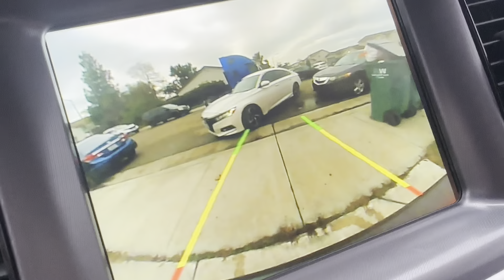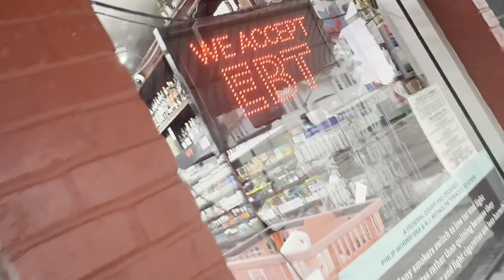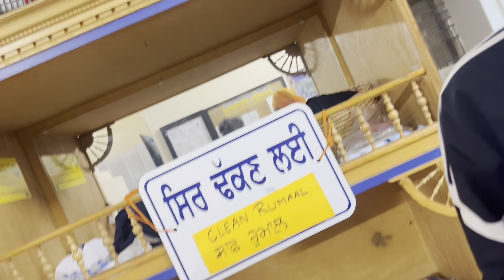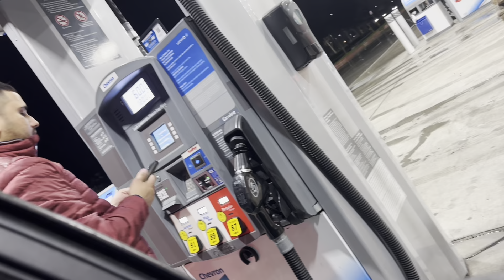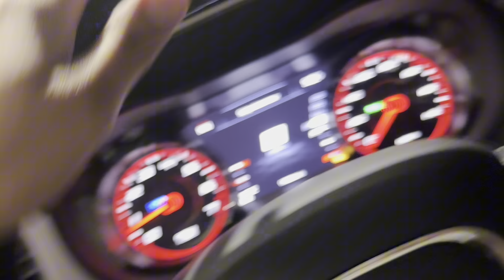America 🇺🇸में मेरी पहली लोहड़ी | अमेरिका का पहला गुरुद्वारा 🤲🏻| USA 🇺🇸 lifestyle | Donkey USA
Jai Mata Di 🙏🏻🇺🇸 America 🇺🇸 usa🇺🇸usaworkpermit